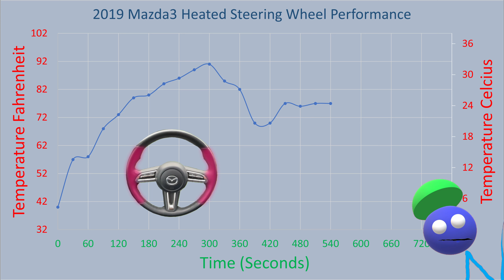Mazda3 Heated Steering Wheel Performance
Mazda3, Mazda 3, 2019 Mazda3, Warm Heated Steering Wheel. Online comments about Mazda3 Heated Steering wheels seem to indicate tepid heat at best. I would tend to agree. It briefly gets hot at about 5 minutes of operation, and then is warm, at best.